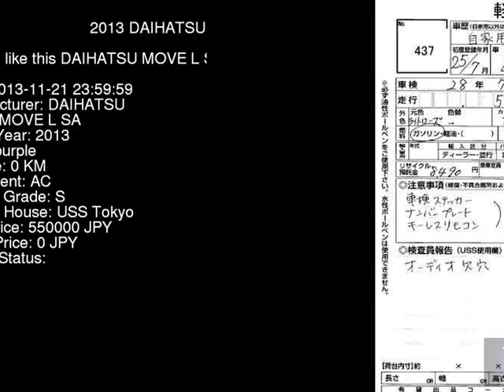2013 DAIHATSU MOVE L_SA LA100S